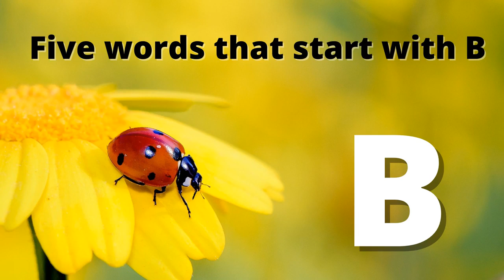Five Words that Start with B | ABC | Alphabet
Five Words that Start with B

1. Bus
2. Ball
3. Bear
4. Bee
5. Bird

Extra: Baby!